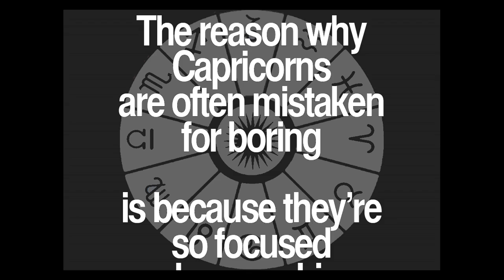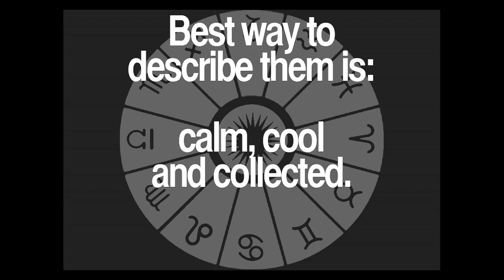Daily Capricorn Quotes Collection 14